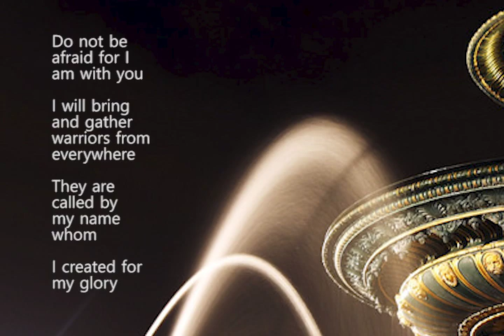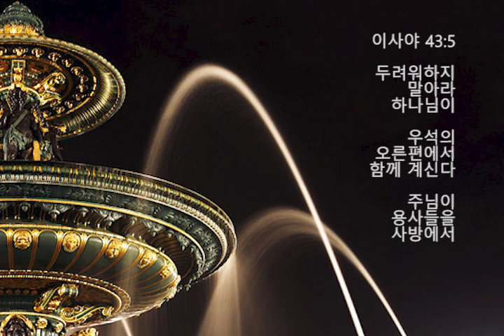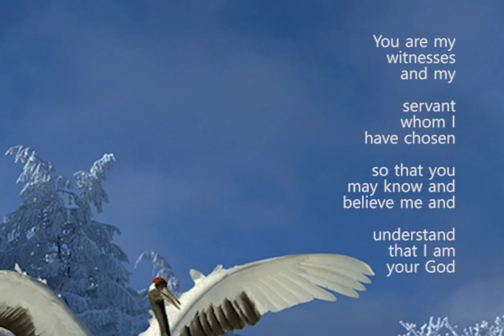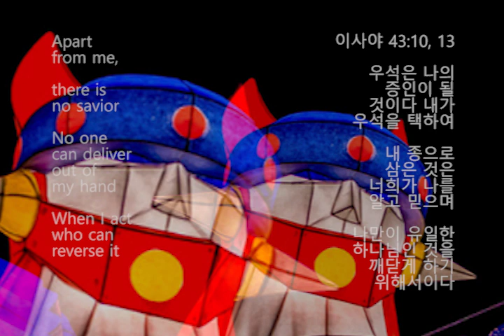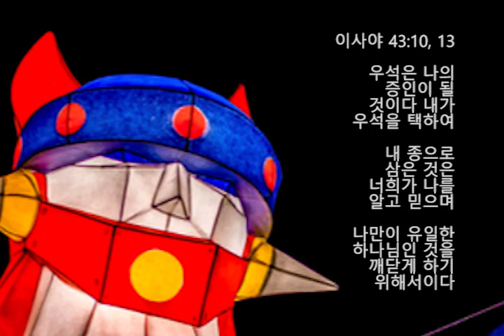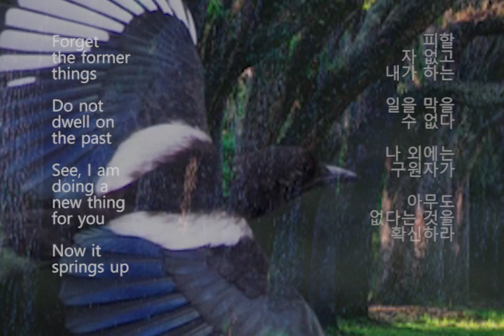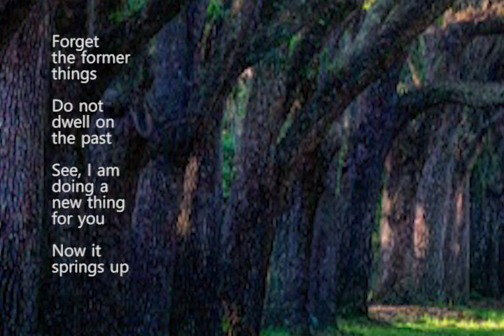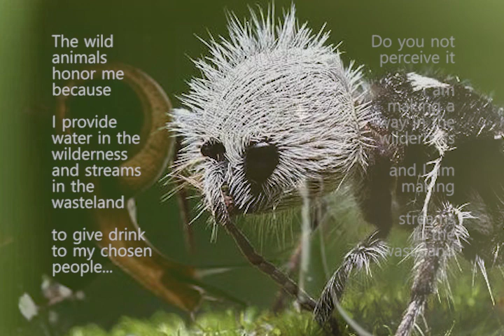Draw Me Closer To You 주께 가까이 날 이끄소서 by 조수아 Part 2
하나님께
우석과 우석의
용사들을 가까이
이끄소서

세상 즐거움
다 버리니
주님께 가까이
우리를 이끄소서

우석과 우석의
용사들은
순전한 예배를

God who
created you
and the Lord
who formed
you says

for I have
redeemed you

I have
summoned
you by name

이사야 43:1

우석을 창조하셨고
너희를 인도하신
하나님께서
말씀하신다

두려워하지
말아라 내가
우석을 구원하였고

내가 너희를
지명하여 불렀으니
우석은 내 것이다

When you
pass through
the waters
I will be
with you

When you
pass through
the rivers
they will not
sweep over you

When you
walk through
the fire, you
will not be
burned

The flames
will not set
you ablaze

이사야 43:2

우석이 깊고
위험한 강을
지나갈 때

내가 너희와
함께할 것이다

우석이 그 강을
건널 때에 물이

너희를
침몰시키지
못할 것이다

우석이 불
가운데로 지날

때에도 타서
다치지 않게
할 것이다

불꽃도 우석을
소멸하지 못하게
할 것이다

your God
the Holy One

I will sacrifice
others in
your stead

because you
are precious
and honored
in my sight and

이사야 43:3-4

나는 우석의
하나님 너희를
구원할 거룩한
자이다

내가 우석을
자유롭게 하려고
이미 네 몸값을
내어주었다

내가 우석을
소중하고 귀한
존재로 여겨 너희를
사랑하고 있으니

다른 것을
희생시키어서라도
우석을 구하겠다

Do not be
afraid for I
am with you

I will bring
and gather
warriors from
everywhere

‭‭They are called by
my name whom

I created for
my glory

이사야 43:5

두려워하지
말아라 하나님이

우석의 오른편에서
함께 계신다

주님이 용사들을
사방에서 이끌어낼
것이다

그 용사들은
하나님의 영광과
우석의 성공과
번영을 위하여

주님이 창조한
자들이다

‭‭You are my
witnesses and
my servant
whom I have
chosen

so that you
may know and
believe me and
understand
that I am
your God

Apart from
me, there is
no savior

No one can
deliver out
of my hand

When I act
who can
reverse it

우석은 나의 증인이
될 것이다 내가
우석을 택하여 내

종으로 삼은
것은 너희가
나를 알고 믿으며

나만이 유일한
하나님인 것을
깨닫게 하기
위해서이다

나 외에는 다른
신이 없으니
전에도 없었고
앞으로도
없을 것이다

나는 영원 전부터
하나님이니 아무도
내 손에서 피할

자 없고 내가
하는 일을
막을 수 없다

나 외에는
구원자가 아무도
없다는 것을
확신하라

‭‭Forget the
former things
Do not dwell
on the past

See, I am
doing a new
thing for you

Now it
springs up
Do you not
perceive it

I am making
a way in the
wilderness and

I am making
streams in the
wasteland

The wild
animals honor
me because
I provide water
in the wilderness
and streams in
the wasteland

to give drink
to my chosen
people

you which I
formed for
myself to
proclaim
my praise

I am your God
who blots out
your transgressions,
for my own sake

remember
your sins
any more

이사야 43:18-21

하나님께서
우석에게
말씀하신다

지나간 일은
잊어버리고
생각도 하지
말아라

보라 내가
새로운 일을
행하고 있다

이미 새로운
일이 나타나기
시작했는데 너희는

보지 못하고
있느냐 내가
우석의 광야에
길을 내고 있고

너희의 사막에
물이 흐르게
할 것이다

내가 광야와
사막에 강물을
흐르게 하여

내가 선택한
우석의 용사들이
마시게 할 것이다

그 때에는
세상도 나를
존경할 것이다

내가 나를 위해
우석을 세웠으니
이 용사들이 나를
찬양하게 하리라

나는 나를 위하여
우석의 허물을
제거하는

하나님이니 내가
다시는 너희 죄를
기억하지 않을
것이다

주께 가까이 날 이끄소서 by 조수아

주께 가까이
날 이끄소서
세상 즐거움
다 버리리
주께 가까이
날 이끄소서
순전한 예배
주께 드리리